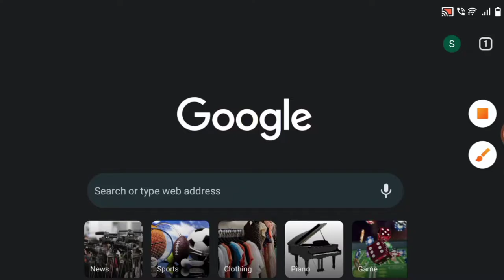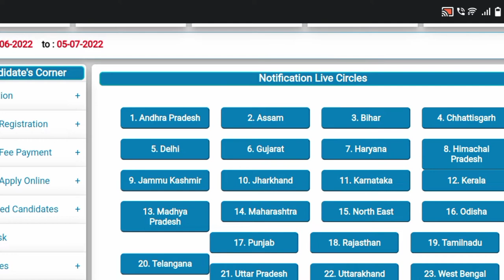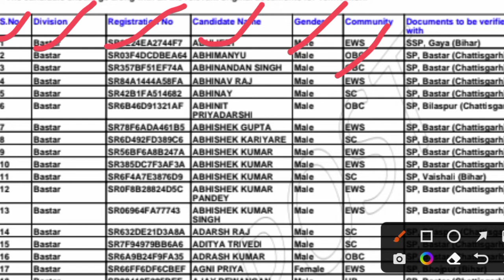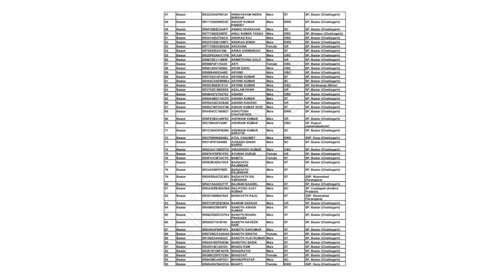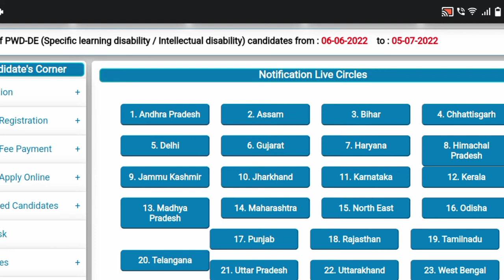GDS Results 2022 | India Post Office GDS Results 2022 | New Result open six circle 2022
IndiaPost GDS Online

IndiaPost GDS Online

Haryana, Punjab, Odisha, HP, North East, Chhattisgarh, Assam and Uttarakhand Circles have announced the result.